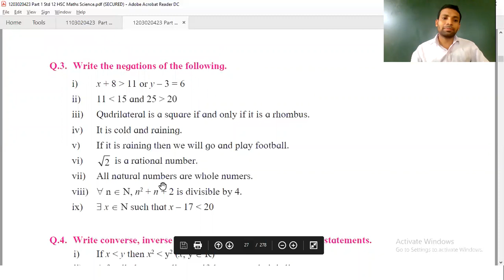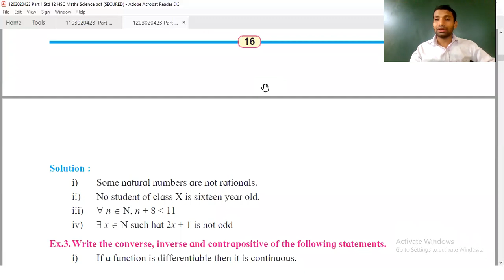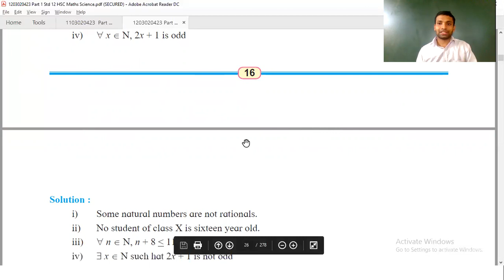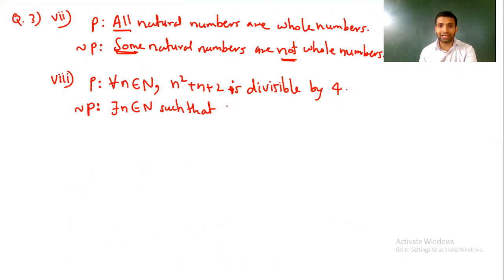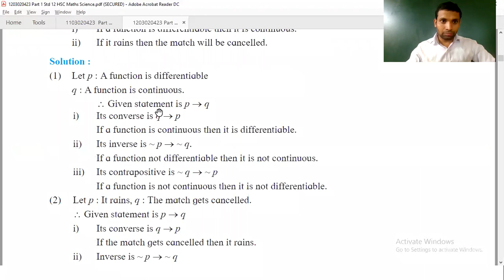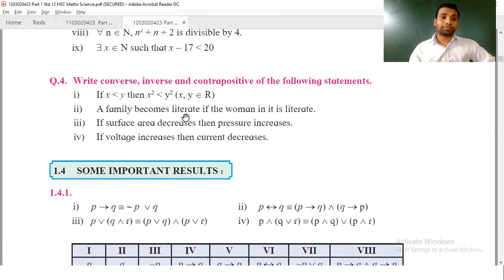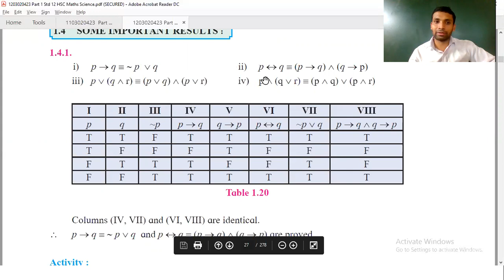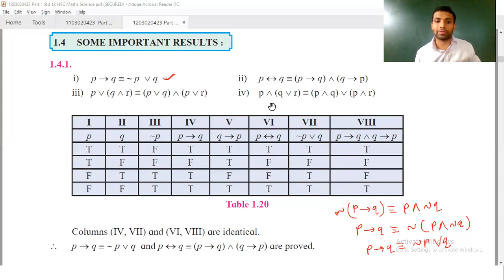1.Mathematical Logic Part 18 || HSC STD 12 || MHT-CET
MAHARASHTRA BOARD AND MAHARASHTRA CET
 STD: 12
SUBJECT: MATHEMATICS
CHAPTER: Mathematical Logic
 Part 18: Exercise 1.3 Q.3: Vii, viii, ix   Q.4
Some Important Results